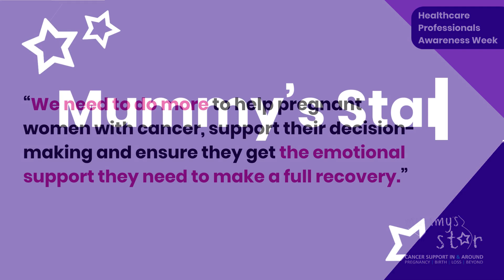Pregnant women diagnosed with cancer don’t get emotional support they need | HPAW24 | Mummy's Star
This short video covers some of the key messages from the University of Surrey's 'Cancer Care Surrey' Team whose groundbreaking research into care of patients diagnosed with cancer in or around pregnancy.

It revealed that the current research gap in the area of cancer and pregnancy is causing a lack of vital emotional support to patients, who struggle with the unique challenge of being pregnant or post-natal whilst navigating the diagnosis and treatment of cancer.

11th - 16th March 2024 is our HealthCare Professionals Awareness Week.

Mummy's Star is the only charity, in the UK and Ireland, dedicated to supporting mums, birthing parents and families affected by cancer in or around pregnancy.